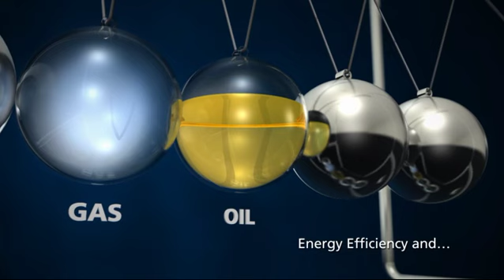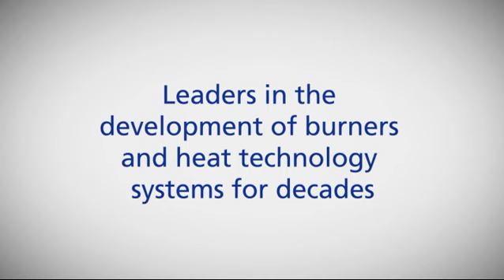SAACKE - Energy efficiency - EN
New standards in the control of fire and in the use of energy:

Our passion is burning for gas and oil as well as coal dust and alternative fuels. SAACKE technologies work reliably in countless industries and applications on the water and on land. Our specialties are efficient heat generation and clean combustion, energy efficiency and low emissions. Everything always in the utmost harmony with the environment. For decades we have been leading the development of burners and systems of heat engineering.